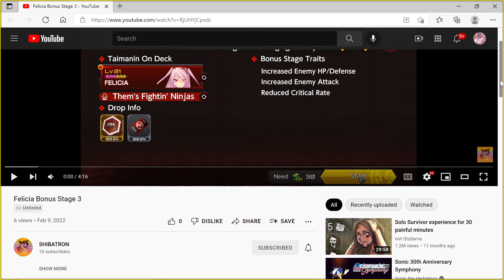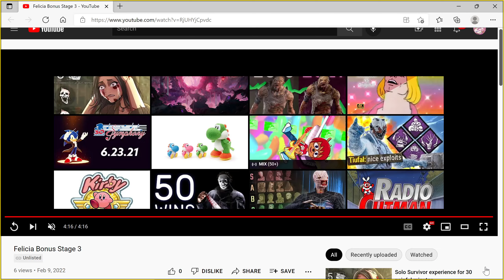Action Taimanin - Update Discussion & Felicia BS3 Gameplay By Shibatron!!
Hello Everyone Today We Talk About All Things Update & Get A First Look At Red Felicia!! Special Thanks to Tac for joining me & Shibatron for Sharing his Footage!! Happy Grinding!!!